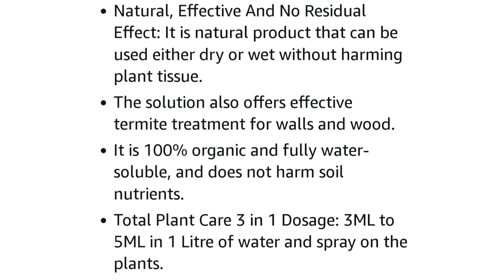plantic organic 3 in1total plant care କେବଳଗୋଟିଏ କୀଟନାଶକରେସବୁରୋଗ ଓଲେଡା ପୋକ ଝୀଂଟିକା ଯଉପୋକଧଳାଯଉସବୁଶେଷ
plantic organic 3 in 1 :-

Plantic 3 in 1 Organic Plant Care Triple Action Formula for Plants Liquid Fertilizer- 250ml

Plastic Spray Pump For Gardening :-

Limited-time deal: Kraft Seeds by 10CLUB Pressure Spray Pump (1000ml, White and Red) | Plastic Spray Pump For Gardening | Mist and Jet | Pressure Sprayer For Home Gardening | Easy Use Spray Pump | Hand Powered